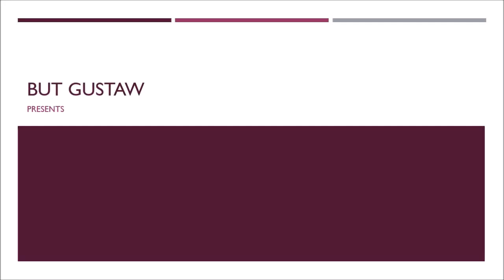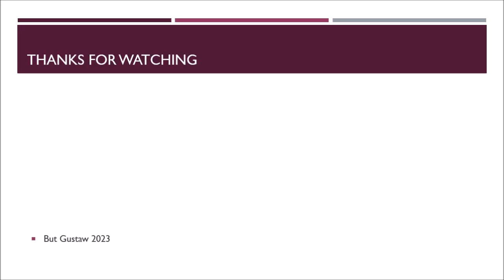shoeplay MCIqA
Topics:
A galaxy has been observed that does not appear to contain dark matter.
What killed the dinosaurs and where did it come from? A new concept brings the mystery closer.